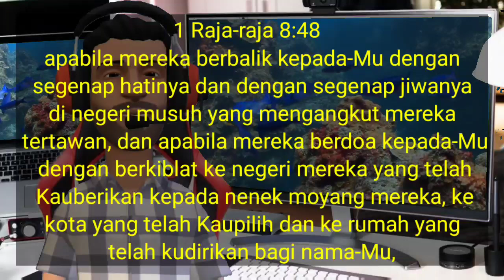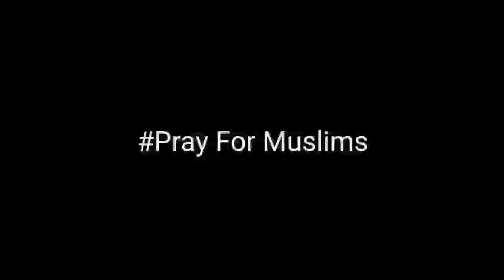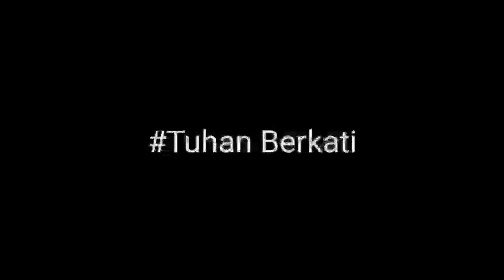Apakah Salomo Membangun Masjid?